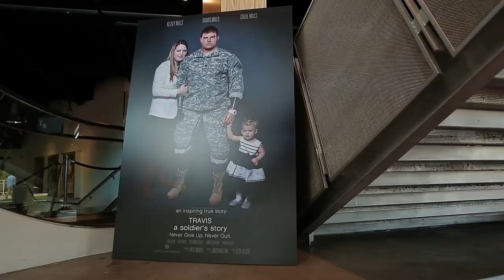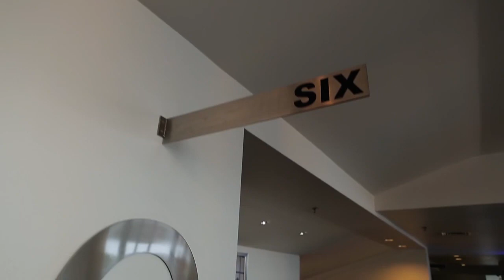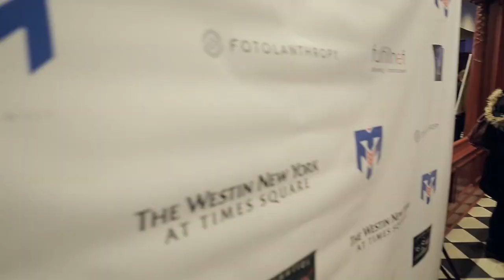Travis: A Soldier's Story Trailer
Join us on October 18, 2014 for a public screening of Travis: A Soldier's Story.

Travis: A Soldier’s Story is an award-winng documentary about the inspiring true story of United States Army Staff Sergeant Travis Mills of the 82nd Airborne. Travis lost portions of both arms and legs as the result of an IED (Improvised Explosive Device) on April 10, 2012 while on patrol during his third tour of duty in Afghanistan.

Travis is one of just five quadruple-amputees from the wars in Iraq and Afghanistan to survive their injuries. Featuring powerful interviews and emotional reenactments from Travis and Kelsey Mills, and fellow soldiers who witnessed
the events of April 10th, Travis: A Soldiers Story is an intimate look into the life of a wounded solider as he faces the unimaginable physical and emotional challenges of this life-altering injury.

Travis’s story sheds light on the daily inward and outward struggles of our wounded veterans and the difficult rehabilitation processes they face; Travis’s openness and incredible perseverance will challenge us to look at the way we deal with our own personal trials in life.